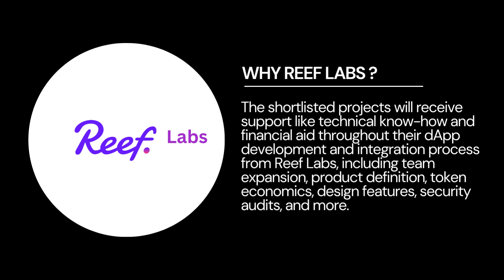Reef Labs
Dive to know more about Reef Labs